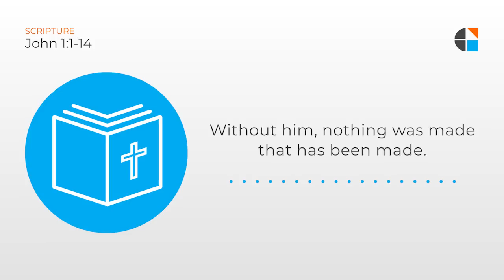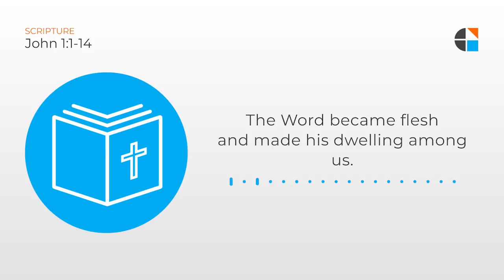In the Beginning – Timothy Keller [Sermon]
Tim Keller sermons via Gospel in Life: You can’t understand the real Jesus if you only look at his birth and his death— you must also look at his words and his deeds during his life. The gospel of John allows us to do that, and this passage in John 1 is one of the most rich and famous parts of the Bible. It begins with an amazing claim about “the Word.” What does it mean? We’ll examine this question under three headings: 1) A radical claim; 2) The rejection of that claim; and 3) The answer to the rejection.

This sermon was preached by Rev. Timothy Keller at Redeemer Presbyterian Church on January 5, 2014.

To receive a free book written by Dr. Timothy Keller, you can make a donation